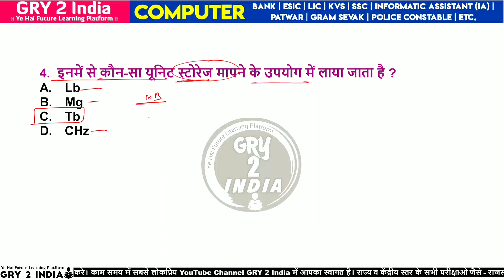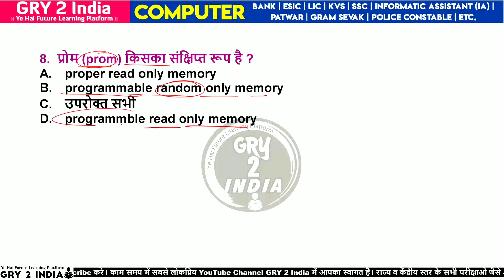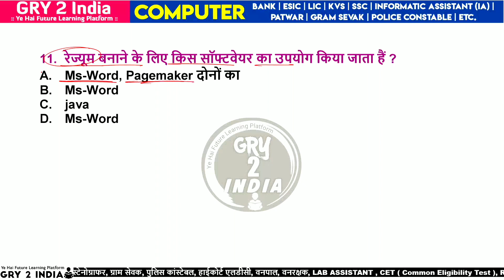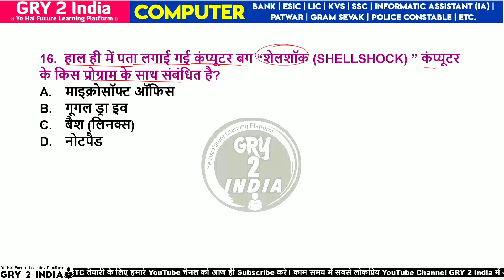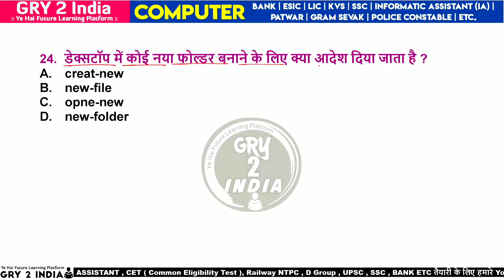RSMSSB INFORMATIC ASSISTANT 2023 VACANCY / SUCHNA SAHAYAK VACANCY IN RAJASTHAN 2023 CLASSES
ia vacancy update
ia vacancy 2023
ia vacancy in rajasthan 2023 syllabus
ia vacancy in rajasthan
ia vacancy latest news
ia vacancy in rajasthan 2023 news
ia vacancy in rajasthan 2023
ia vacancy in rajasthan 2023 latest news
ia vacancy in rajasthan 2023 qualification
informatics assistant vacancy 2023
informatics assistant vacancy
information assistant vacancy 2023
information assistant vacancy 2023 syllabus
information assistant vacancy 2023 rajasthan
information assistant vacancy 2021
information assistant vacancy 2022 latest news
computer assistant vacancy
suchna sahayak bharti 2023
suchna sahayak bharti rajasthan
suchna sahayak bharti syllabus
suchna sahayak bharti ka syllabus
suchna sahayak bharti kya hai
Suchna sahayak bharti kab aaegi
suchna sahayak bharti ke liye yogyata
suchna sahayak bharti qualification
suchna sahayak bharti yogyata
suchna sahayak bharti update
ia exam rajasthan
ia exam preparation
ia exam
ia exam syllabus
ias exam 2022
ia exam questions and answers
ia exam paper 2013 pdf
ia exam guide
ia exam 2018
ia exam details
rsmssb computer instructor result
rsmssb computer instructor
rsmssb computer instructor latest news
rsmssb computer instructor answer key
rsmssb computer instructor cut off
rsmssb computer previous year question paper
rsmssb computer instructor result 2022
rsmssb computer instructor salary
rsmssb computer instructor result date
rsmssb computer instructor document verification
computer mcq for punjab police sub inspector
computer mcq for delhi police head constable
computer mcq for ssc cgl
computer mcq for punjab exams
computer mcq for patwari exam
computer questions for delhi police head constable
Computer questions and answers in english
computer questions and answers in kannada
computer questions for cet exam
computer questions for supreme court junior assistant
computer questions for delhi police constable
computer questions asked in rrb clerk mains 2022
computer questions for kptcl junior assistant
computer top 100 questions
computer top trending gk
computer top 500 questions
computer top questions
computer top 1000 question
computer top 50 question
computer top 150 questions
Computer top mcqs
computer top 20 questions
computer top 300 questions